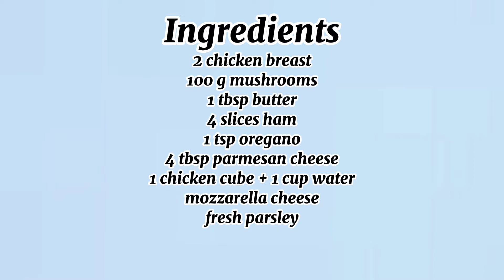Chicken Breast Stuff with Mushroom and Cheese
Ingredients

2 chicken Breast
100 g mushrooms
1 tbsp butter
4 slices ham
1 tsp oregano
4 tbsp parmsesan cheese
1 chicken cube +1 cup water
mozzarella cheese
fresh parsley